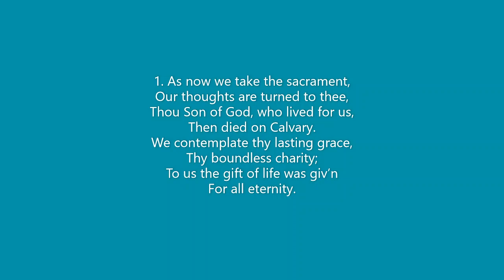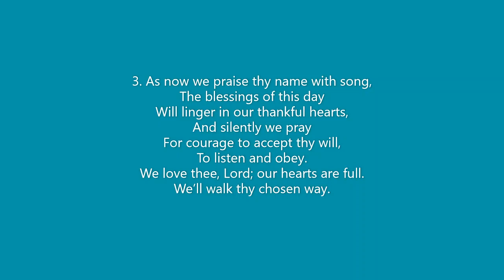169 As now we take the sacrament